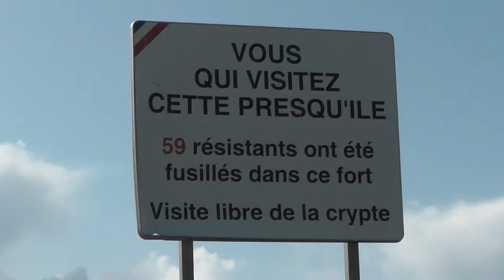LE MYSTERIEUX FORT DE PENTHIEVRE LEVE UNE PARTIE DE SON VOILE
Le rideau est tombé ce dimanche sur l’édition 2019 de ces Journées Européennes du Patrimoine. L’occasion exceptionnelle lors de cette dernière journée, de visiter la place forte et emblématique de la presqu’île : le Fort de Penthièvre.

Le ministère des Armées et l’armée de Terre, ont sur ce site mystérieux, levé une partie du voile en ouvrant leurs portes.

Né des suites du débarquement anglais de 1746 sur la presqu’île de Quiberon, le fort de Penthièvre voit ses premiers retranchements édifiés par les soldats du général Saint-Clair.
Théâtre de violents affrontements au cours de la révolution, modernisé et renforcé sous le premier empire, la forteresse prend sa forme définitive vers 1845.

Délaissé après la seconde guerre mondiale après avoir été annexé par les Allemands, le fort est réinvesti par l’Armée dans les années 70 afin d’y devenir l’actuel centre d’initiation commando.

Aujourd’hui donc, le fort de Penthièvre a une activité continue et permanente de formation auprès de militaires de différents corps, dont la Gendarmerie nationale, mais aussi de certains services de sécurité spécialisés de la Police nationale.

Retour en images d’Olivier Delagarde.